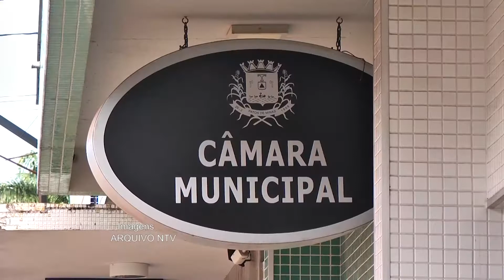Vitor Porto anuncia pré candidatura à deputado estadual